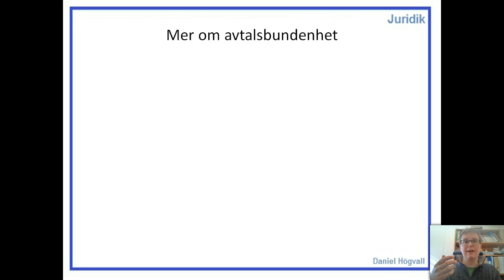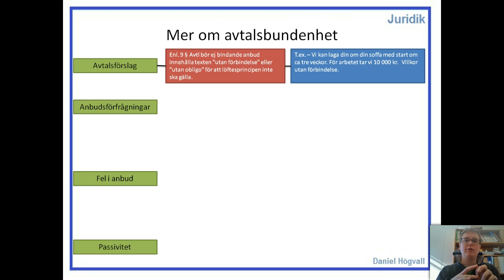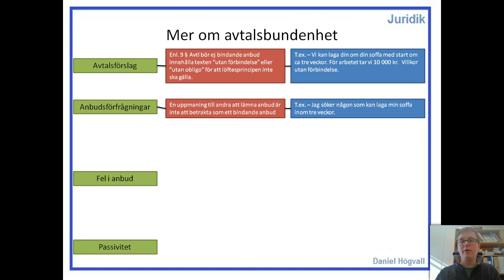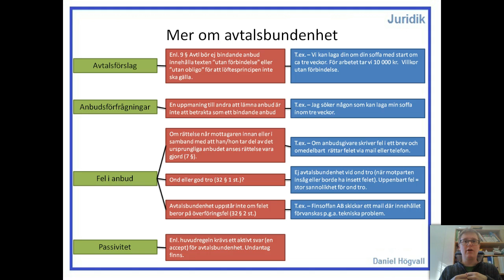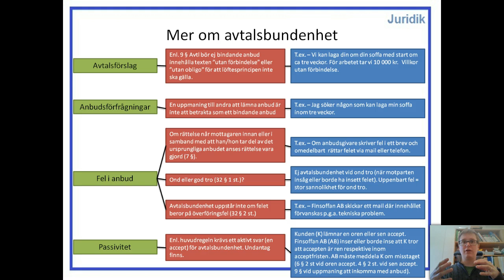Allmän avtalsrätt - Del 3 - Avtalsbundenhet - Del 2